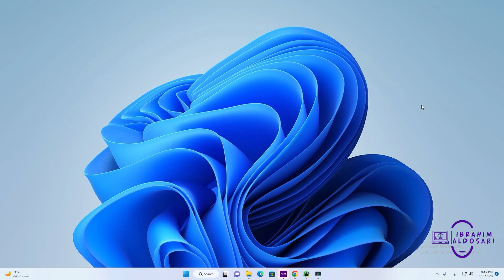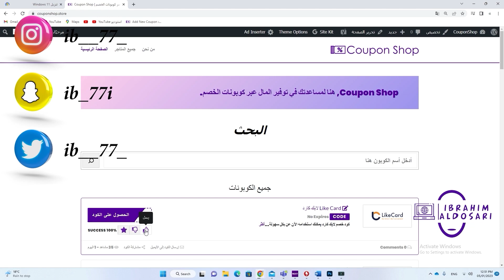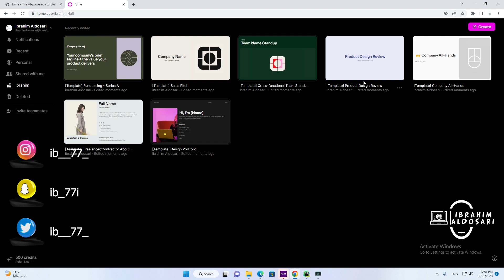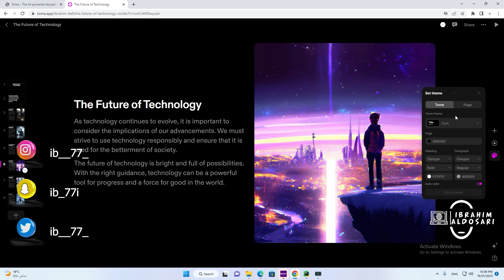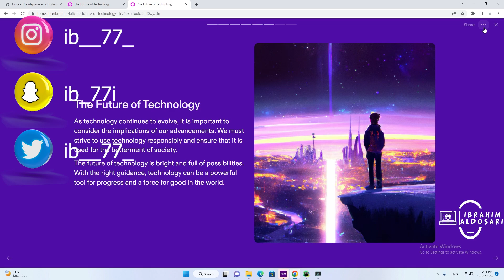إنشاء عرض تقديمي برزنتيشن بشكل إحترافي بثواني عن طريق الذكاء الاصطناعي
عددنا اليوم: (13,187) أشترك لتكون جزء مننا 😉

قناني على التلقرام فيها أحدث المميزات على تطبيقات التواصل الاجتماعي حياك

حسابي انستقرام

حسابي تويتر

حسابي سناب

حياكم الله أتشرف فيكم جميع